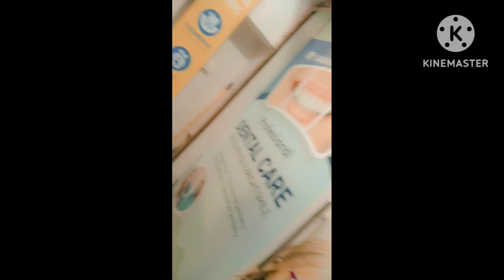aj ka mosam bhut kharb tha || ye kya ho gaya